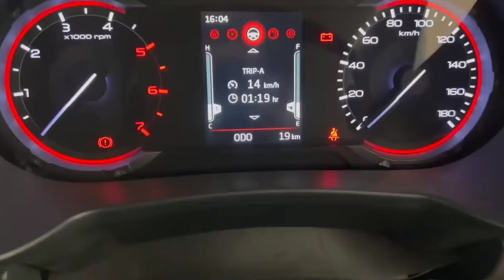Mahindra Thar Roxx 5 Door Launch in India 2024 | New Thar Roxx Price, Mileage 2024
Mahindra Thar 5 Door Roxx New Teaser - Interior Revealed !! Thar roxx 2024 !!

Thar 5 door interior
That roxx
Thar roxx 2024
Thar 5 door 2024
Thar 5 door teaser
Thar roxx new teaser
Mahindra thar 5 door
Mahindra thar roxx
Mahindra 5 door thar
5 door thar
That roxx interior
Thar 5 door new teaser
Thar